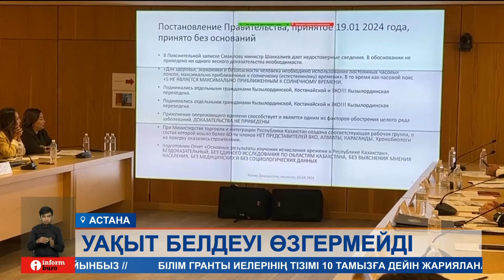Бірыңғай уақыт белдеуі өзгеріссіз қалатын болды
Бүгінгі шығарылымда:
Еліміздегі бірыңғай уақыт белдеуі өзгеріссіз қалады. Яғни, талқылау қорытындысына сәйкес, жұмыс тобы петиция талаптарын қанағаттандырмады. Себебі, қазір уақытты бір сағатқа кері шегеруге негіз жоқ. Сәйкесінше, бастамашыл топ алға тартқан ой дәлелденбеген. Демек, денсаулыққа зиян және электр энергиясы үшін шығын көбейеді деген уәж расталмады. Қайта керісінше, мамандар бірыңғай уақыт белдеуіне ауысқан соң елдің денсаулығы оңалады деп отыр. Бірақ оған толық көз жеткізу үшін уақыт керек. Сондықтан, денсаулық сақтау, білім және ғылым министрліктері алдағы үш жылда бірыңғай уақыт белдеуінің халық денсаулығына әсерін зерттеуге тиіс.
Комиссия қажетті қол жиналған кезекті, яғни «Уақытты кері қайтаруға» бағытталған петицияны талқылап, әзірге өзгеріссіз қалдыруды жөн көріп отыр. Себебі, бастамашыл топтың айтқан уәждері дәлел таппаған. Демек, бірыңғай уақыт белдеуіне көшу кісі денсаулығына кері әсерін тигізіп жатқан жоқ. Мысалы, денсаулық сақтау вице-министрі Тимур Сұлтанғазиевтің айтуынша, уақыт белдеуі жаңарғаннан кейін дәрігерлердің көмегіне жүгінетіндер саны өспеген. Әрі UTC + 5 сағаттық белдеуі табиғи күн цикліне сәйкес келеді.
ТИМУР СҰЛТАНҒАЗИЕВ, ҚР Денсаулық Сақтау Вице-Министрі:
– Зерттеулерге сәйкес, ағза уақыттың жылжуына 1-2 күнде не бірнеше айда бейімделуі керек. Жаңа уақыт кестесіне мелатонин деңгейі тез бейімделіп, қалыпты ұйқы режимін қамтамасыз ете алады. Бірақ белдеу өзгертілгеннен бері көп уақыт өткен жоқ. Яғни, денсаулықтағы елеулі өзгерістерге себепкер болған-болмағанын анықтау үшін ғылыми зерттеу жұмыстарын жасау қажет.
Ал, энергетика министрлігінің өкілдері келтірген деректерге қарағанда, уақыт ауысқаннан сұраныс өспеген. Яғни, өткен жылы 2022 жылмен салыстырғанда тұтыну көлемі небары 1,9 пайызға артқан. Бірақ бұл табиғи өсім болып отыр. Өйткені, есепті кезеңде жаңа объектілер мен тұтынушылар саны ұлғайған. Биылғы жылдың бірінші тоқсанында жан басына шаққандағы тұтыну деңгейі қайта керісінше төмендеп отыр.
АСЫЛЖАН МУСИН, ҚР ЭМ департамент директоры:
– Негізі, уақыт белдеуін өзгерту тек бір сағаттық жүктемені ғана көбейтті. Мәселен, жазда жарықты бір сағатқа ерте жақсақ, қыста керісінше бір сағатқа кеш қосамыз. Яғни, баланс болады. Ал, электр энергиясын тұтыну көлемі жылда 2-4 пайызға өседі. Ол қалыпты үрдіс.
Шамамен 4 сағатқа созылған жиын барысында тараптар ортақ ымыраға келе алмады. Өйткені қоғам белсенділері уақыт белдеуінің өзгеруі балаларға зиянын тигізіп жатыр деп санайды. Яғни, екінші ауысымда оқитын оқушылар қараңғыда қайтуға мәжбүр болады. Сәйкесінше, балалары үшін алаңдайды. Ал, отырыс төрағасы бұл нақты ақтық шешім еместігін айтты.

Біз барлық әлеуметтік желідеміз, тіркеліңіз:
Бізді әлеуметтік желіде оқыңыздар: